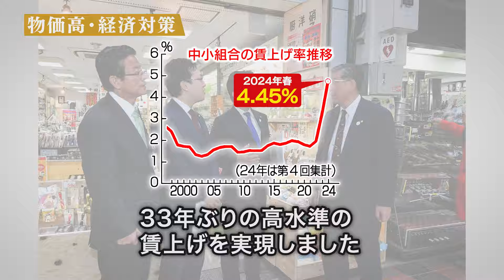いよいよ衆院選！大衆とともに勝どきを！！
◆ 公明党LINE公式アカウント
友達登録はこちら↓